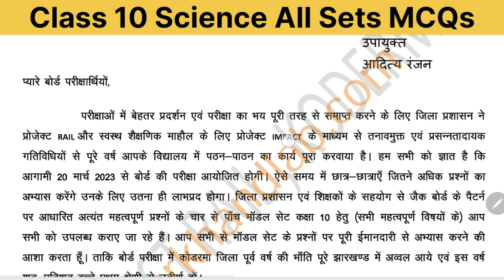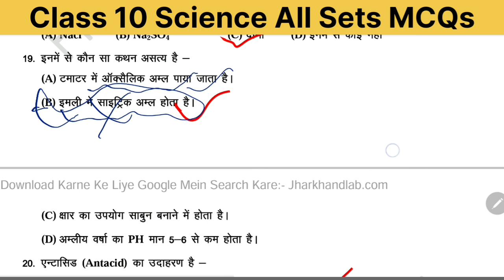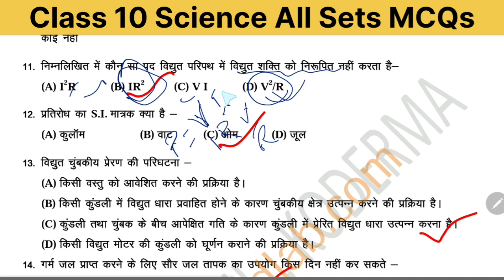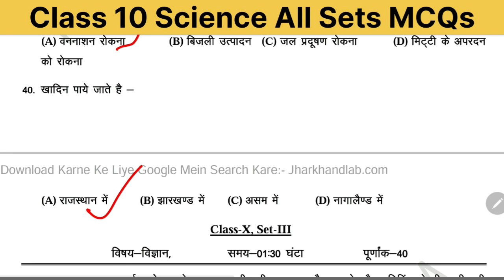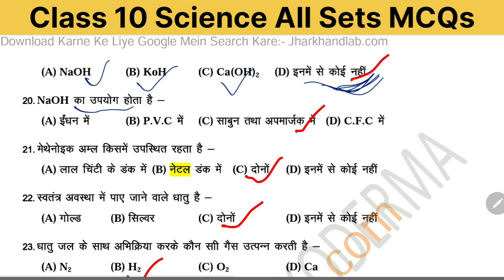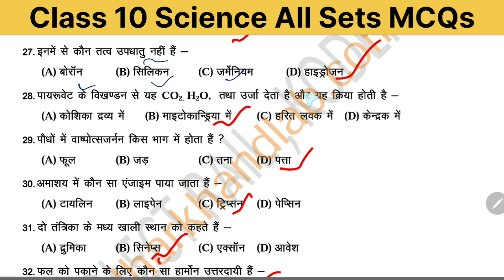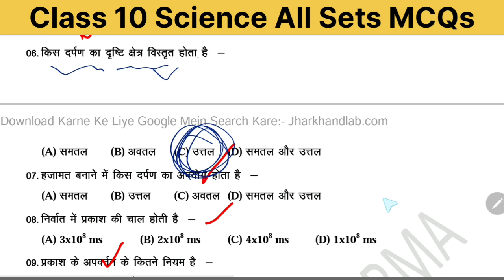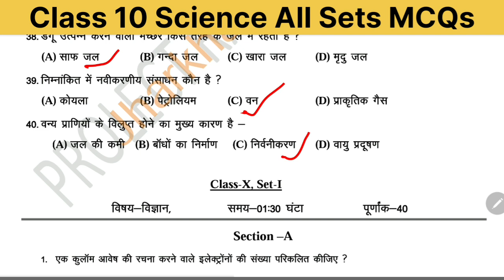class 10 science all sets solution || set 1 | set 2 | set 3 | set 4 | set 5 | jac board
class 10 science model paper set 1 solution mcq
class 10 science model paper set 2 solution mcq
class 10 science model paper set 3 solution mcq
class 10 science model paper set 4 solution mcq
class 10 science model paper set 5 solution mcq
jharkhand board model paer 2023 kodarma model paper

Download My 'Jhar Educare' application for reading NCERT & JCERT books and many more study material in free of cost!

बाकी class के लिए playlist पर जाए सारा video मिल जाऐगा निचे link पर 👇👇👇👇